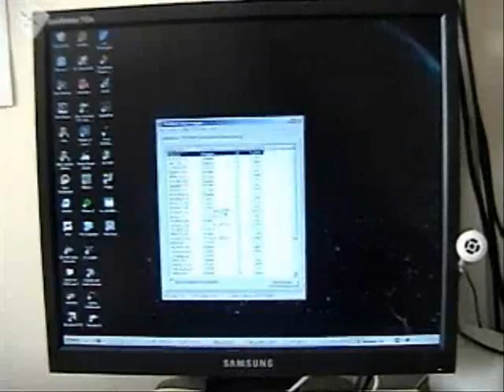Master of orion 3 intro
My friend made this when he got some old computer